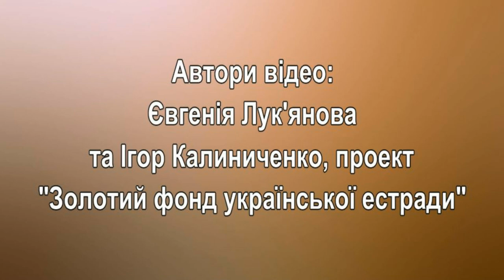Михайло Сливоцький - Наливаймо, браття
Музика: Віктор Лісовол, вірш: Вадим Крищенко. Виконує Михайло Сливоцький. Автори відео - Євгенія Лук'янова та Ігор Калиниченко.